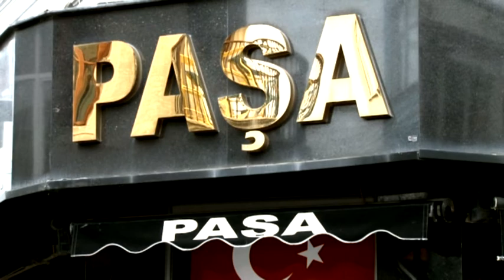EKONOMİ HABERLERİ 22 05 2020